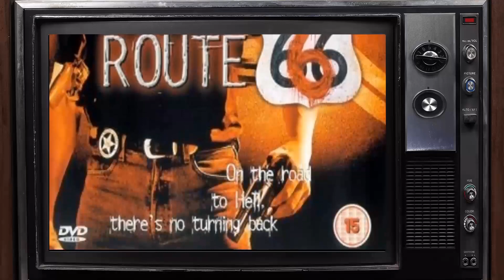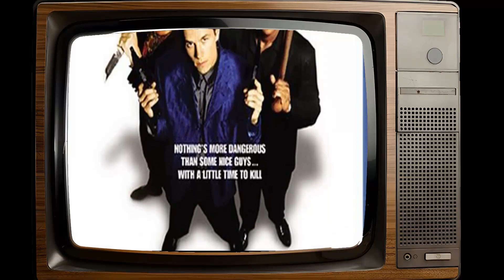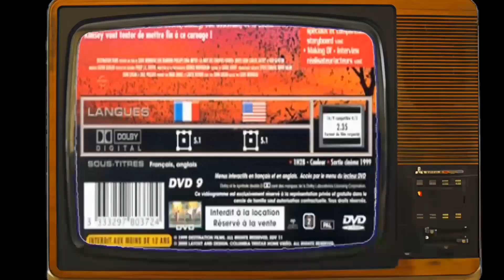School Polls Suggest: Lou Diamond Phillips Is Barely Known by Students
Calling all movie buffs and Classic Hollywood devotees! 🎞️ Today, we pay homage to the timeless Lou Diamond Phillips, whose brilliance illuminated the silver screen like no other. 🌟

Join me as we journey through Lou Diamond Phillips's unforgettable performances, iconic characters, and cinematic triumphs that shaped their enduring legacy. 🎥

🎬 Lights, camera, and let's honor the legacy of Classic Hollywood with Lou Diamond Phillips as our luminary of choice! ✨🎭
Filmography:
Guns 3: Alias Billy the Kid
Year 2
Et Tu
Firebuds
Aztec Warrior God, Emergence
DC Showcase: Constantine - The House of Mystery
Bull
The Cleaning Lady
Search Party
Trese
Prodigal Son
Family Guy
Elena of Avalor
Blindspot
Brian Evans: It's A Beautiful Game
Adverse
Blue Bloods
Big Kill
The Lion Guard
Conversations in L.A.
Goliath
NCIS: New Orleans
Urban Country
Criminal Minds
Avenge the Crows
Graves
Longmire
You're the Worst
Brooklyn Nine-Nine
The Last Train
Quest: The Truth Always Rises
Cop and a Half: New Recruit
The Ranch
Created Equal
Training Day
Hawaii Five-0
Tao of Surfing
The Night Stalker
The Crossroads of History
Pariah
Sky
The 33
Another Period
The Wisdom to Know the Difference
Sequoia
Ironside
Cougar Town
Sanitarium
Lucy in the Sky with Diamond
Imagine Dragons: Radioactive
Southland
The Aquabats! Super Show!
Filly Brown
Criminal Behavior
Happily Divorced
Metal Tornado
Stargate Universe
Chuck
The Invited
American Dad!
Take Down - Niemand kann ihn stoppen
Numb3rs
Angel and the Bad Man
Carny
Love Takes Wing
The Beast
Che: Part Two
Lone Rider
Never Forget
Death Toll
Backyards & Bullets
Psych
The Bet
Flug 507 - Gefangen im Zeitloch
Striking Range
Fingerprints
El Cortez
Aquaman
Law & Order: Special Victims Unit
Laws of Chance
The Triangle
Sci Fi Inside: 'the Triangle'
X-Men Legends II: Rise of Apocalypse
Alien Express
Jack & Bobby
Murder at the Presidio
Gone But Not Forgotten
X-Men Legends
The Trail to Hope Rose
The Twilight Zone Radio Dramas
George Lopez
The Handler
Red Water
Hollywood Homicide
Absolon
Kids' Ten Commandments: A Life and Seth Situation
The Twilight Zone
Resurrection Blvd.
Stark Raving Mad
Malevolent
Wolf Lake
24
Lone Hero
Route 666
Night Visions
Arli$$
Knight Club
Hangman
A Better Way to Die
Picking Up the Pieces
Supernova
Bats
In a Class of His Own
Brokedown Palace
The Adversaries
Spin City
Another Day in Paradise
The Big Hit
Happily Ever After: Fairy Tales for Every Child
Courage Under Fire
Undertow
The Wharf Rat
Hourglass
Override
Boulevard
Sioux City
Teresa's Tattoo
Dangerous Touch
Tales from the Crypt
Wind in the Wire
Extreme Justice
Shadow of the Wolf
The General Motors Playwrights Theater
Ambition
Harley
The Dark Wind
Arduous Moon
Young Guns II
Demon Wind
A Show of Force
The First Power
Renegades
Disorganized Crime
Dakota
Young Guns
Stand and Deliver
Los Lobos: La Bamba
The Three Kings
La Bamba
Miami Vice
Trespasses
Dallas
Interface
Time Bomb
Year 2
Et Tu
Firebuds
Easter Sunday
Bull
The Cleaning Lady
Search Party
Trese
Prodigal Son
Family Guy
Elena of Avalor
Blindspot
Adverse
Blue Bloods
Big Kill
The Lion Guard
Conversations in L.A.
Goliath
NCIS: New Orleans
Urban Country
Criminal Minds
Avenge the Crows
Graves
Longmire
You're the Worst
Brooklyn Nine-Nine
The Last Train
The Ranch
Created Equal
Training Day
Hawaii Five-0
Tao of Surfing
The Night Stalker
Pariah
Sky
The 33
Another Period
Sequoia
Ironside
Cougar Town
Sanitarium
Imagine Dragons: Radioactive
Southland
Filly Brown
Criminal Behavior
Happily Divorced
Metal Tornado
Stargate Universe
Chuck
The Invited
American Dad!
Transparency
Numb3rs
Carny
Love Takes Wing
The Beast
Che: Part Two
Lone Rider
Never Forget
Death Toll
Backyards & Bullets
Psych
The Bet
Termination Point
Striking Range
Fingerprints
El Cortez
Aquaman
Laws of Chance
The Triangle
Alien Express
Jack & Bobby
X-Men Legends
George Lopez
The Handler
Red Water
Hollywood Homicide
Absolon
The Twilight Zone
Resurrection Blvd.
Stark Raving Mad
Malevolent
Wolf Lake
24
Lone Hero
Route 666
Night Visions
Arli$$
Knight Club
Hangman